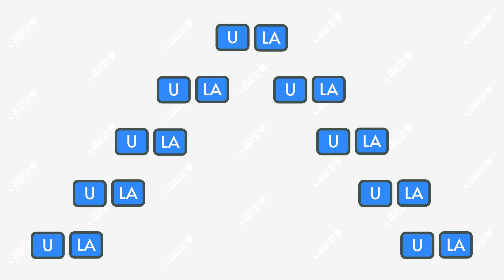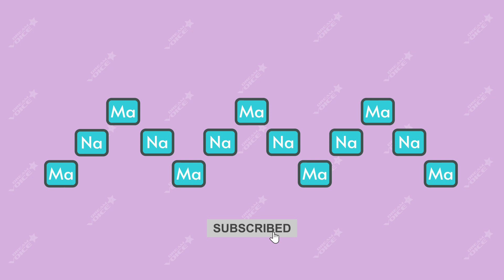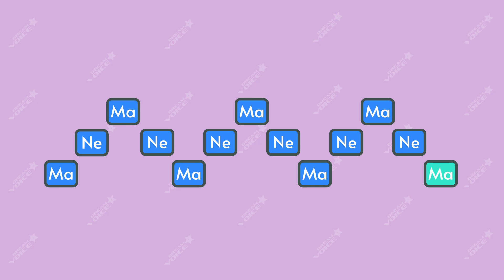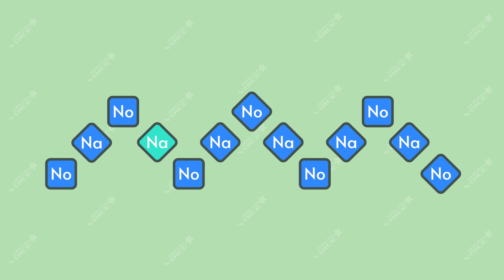Vocal Warm up to improve pitch in minor scales